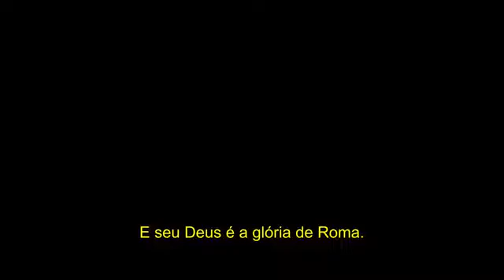Trailer Legendado Ben-Hur (2016)